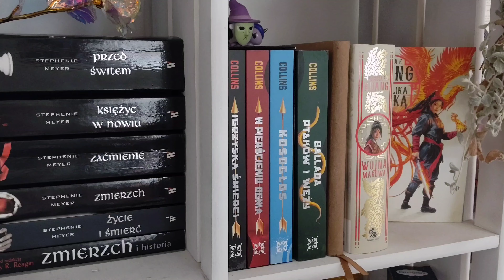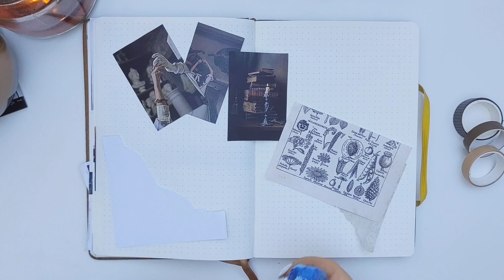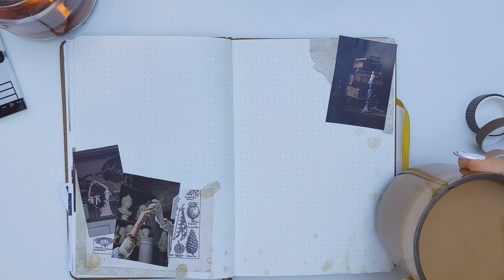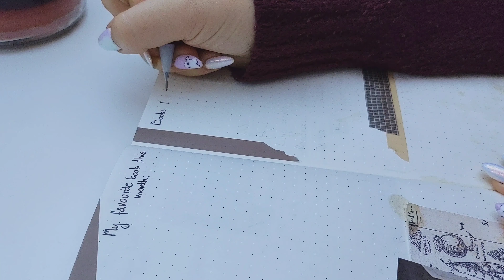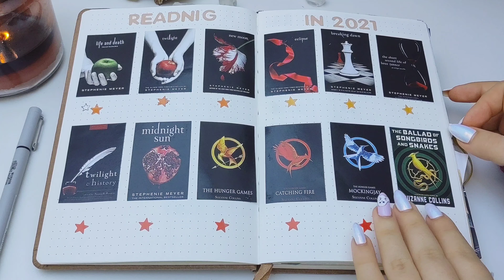Reading journal set up | November | asmr and rain sounds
ps. the notebook is from flying tiger

please send her some love ❤️

🦖App I use to edit video:
YouCut